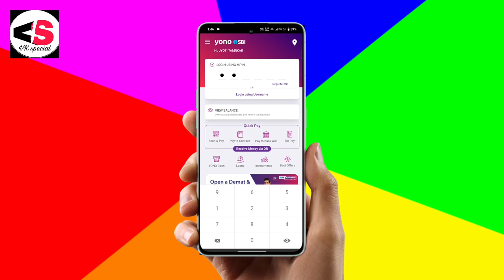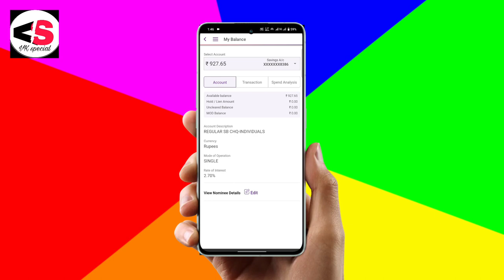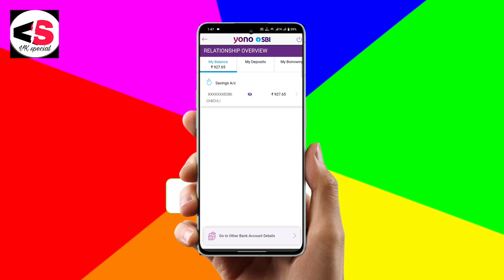How to Check My Bank Account balance in YoNo SBI|| Yono Sbi App se Bank Account Balance Check 2024